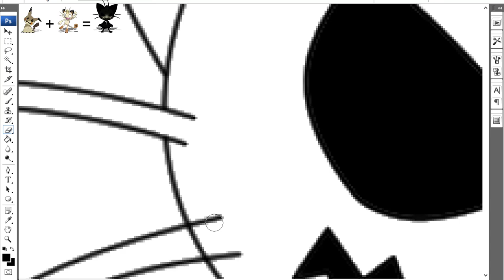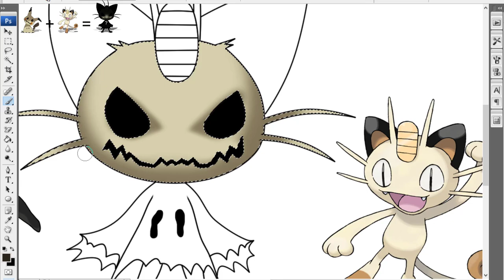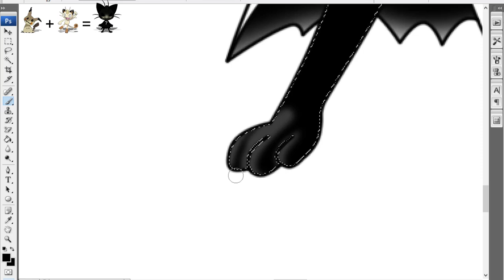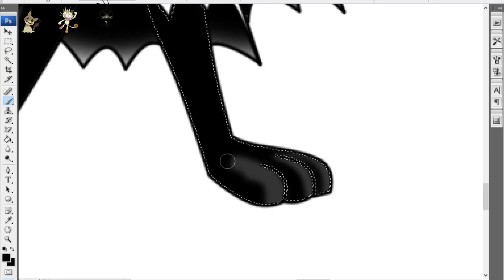Pokémon fusions can be strange, yet surprisingly enjoyable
Pokémon fusions may look unusual, but they’re fun to explore
0:00 Pokemon Fusion
3:41 From my workplace